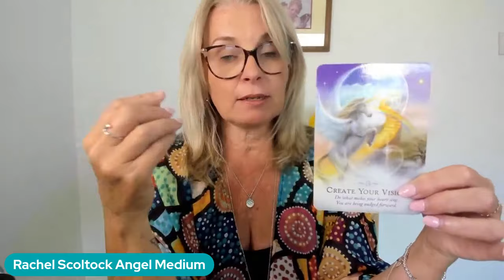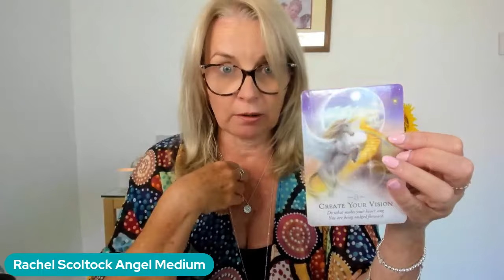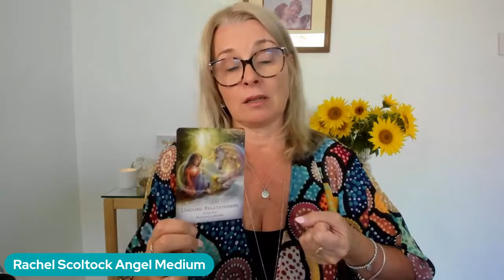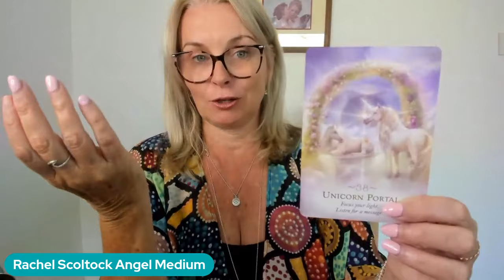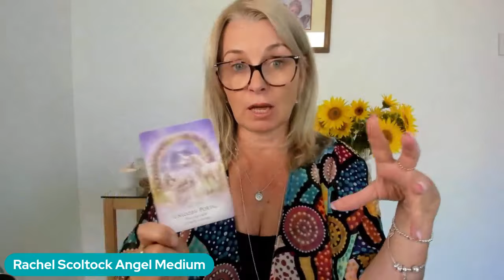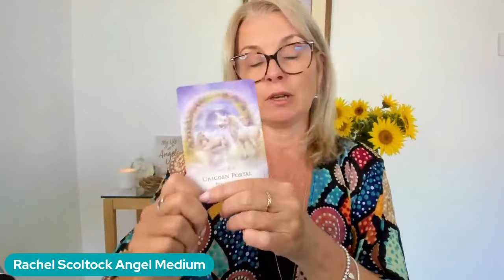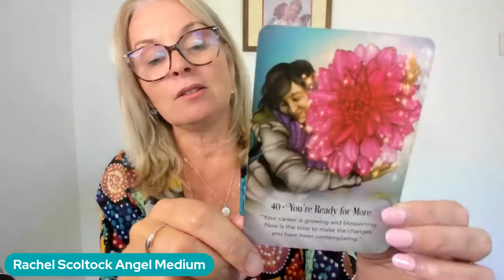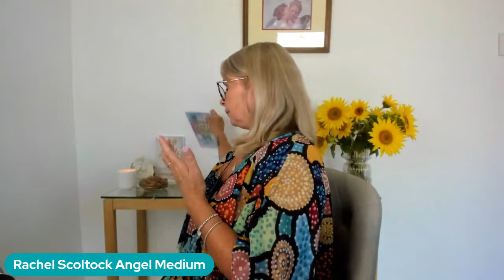Weekly Angel Message for Feb 19th to 26th with Rachel Scoltock Angel Medium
Uncord Yourself!
This week the angels have a message about how to free yourself to bring about more abundance and light.
Wait for the profound personal message near the end.
Angel Blessings
Rachel x